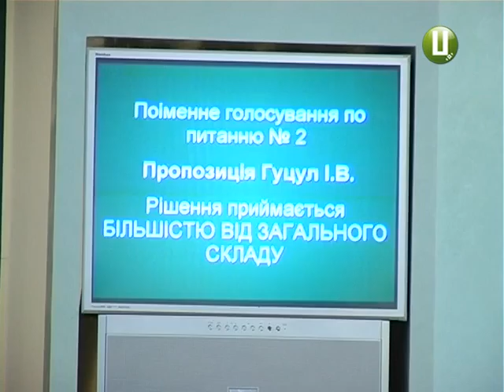ХОДТРК "Поділля-центр" - Сесія обласної ради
Обласні обранці затвердили на 32 сесії обласної ради перспективний план формування об’єднаних територіальних громад краю. Саме він стане відправною точкою у реформуванні місцевого самоврядування.